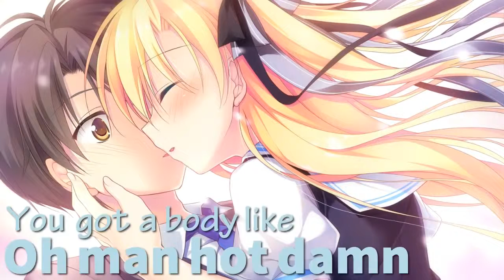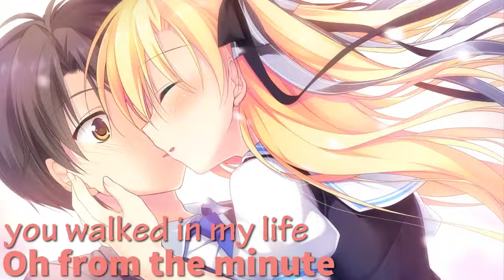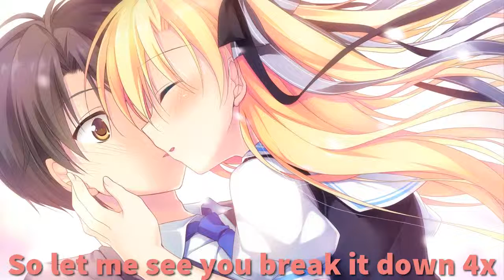ღ Nightcore I Like It ~ Official Lyric video We The Kings YouTube